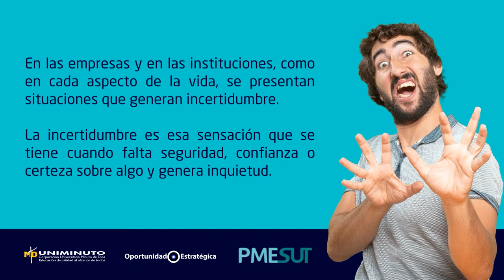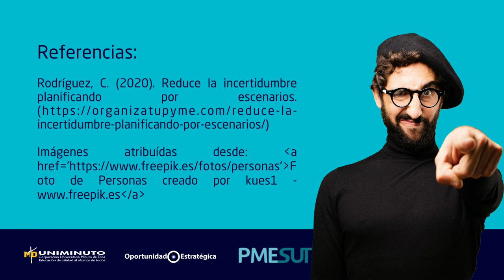capsula incertidumbre 2